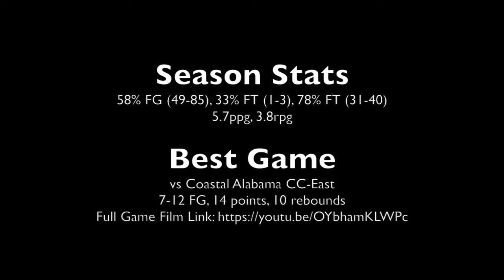Geordan Walker: Freshman Year Highlights (2017-2018 Wallace State CC-Hanceville Men's Basketball)